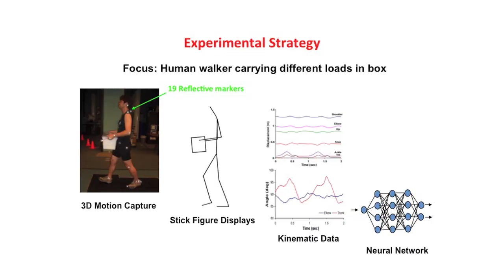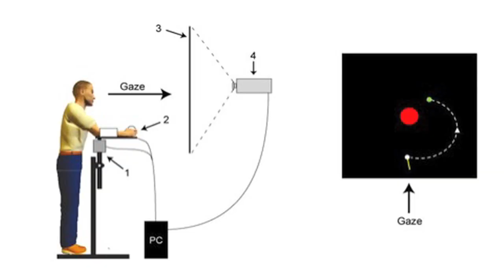Dagmar Sternad on the brain's control of human movement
Prof. Dagmar Sternad is researching how the brain controls functional movement - data that can then be used to help those with neurological disorders.